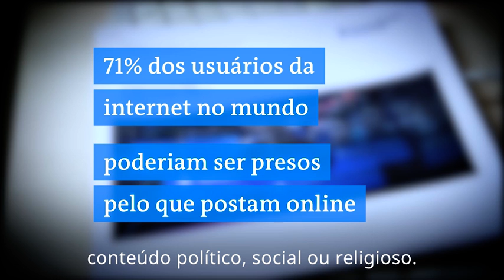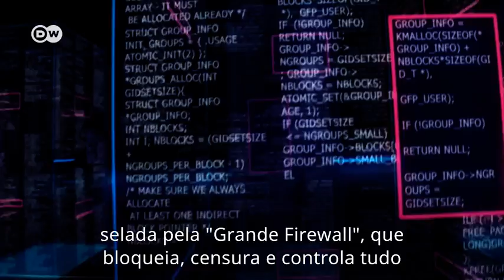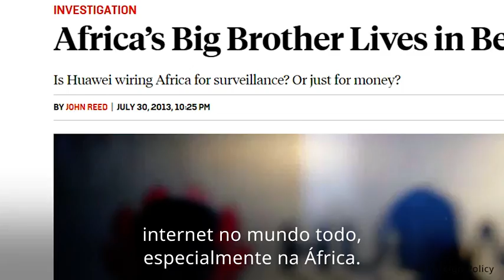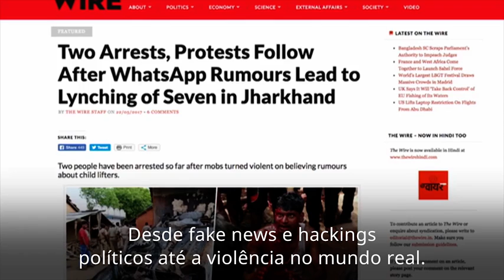China exporta modelo de vigilância na internet para o mundo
Governo chinês organiza eventos anuais para apresentar a outros países o sistema de controle e vigilância que mantém na internet. O modelo é bastante usado em países africanos e serve para monitorar dissidentes políticos.